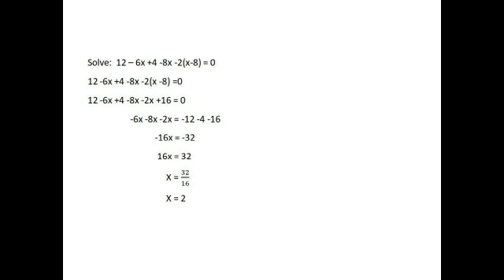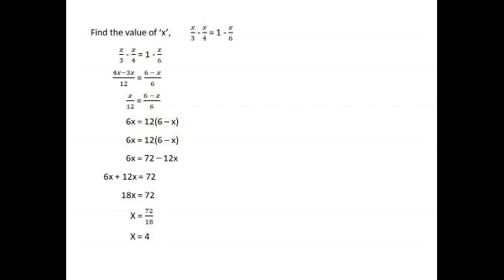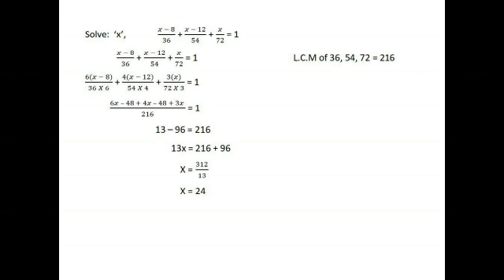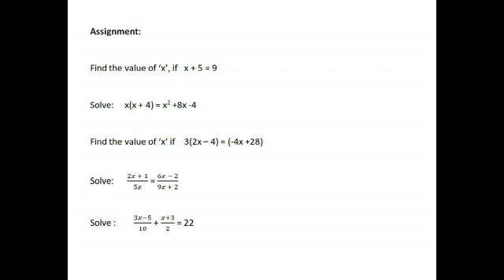ALGEBRA RELATED QUESTION PRACTICE| workshop calculations & science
AS PER ITI SYLLABUS